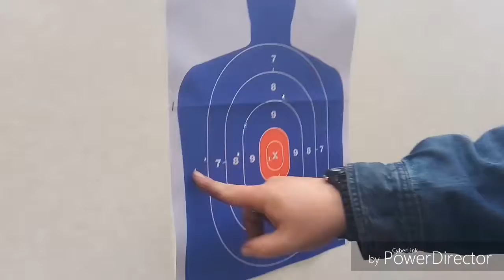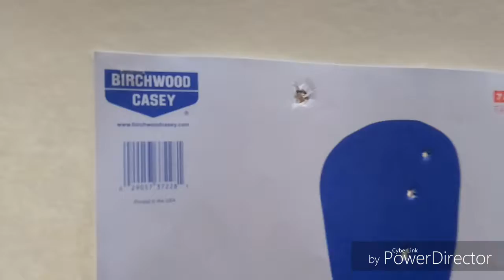Good day at gun range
Last day home before leaving for CDL so went to gun range with the family